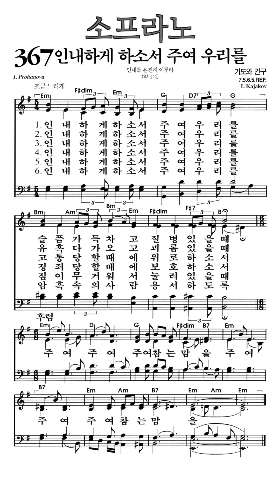찬송가367장 인내하게하소서주여우리를 소프라노